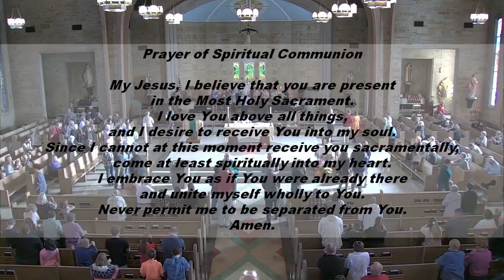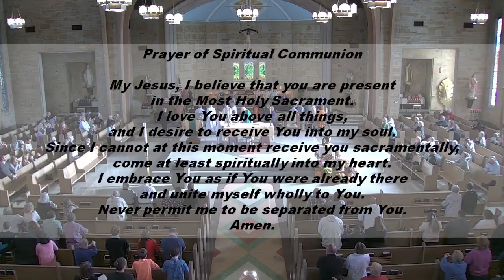Mass for the 29th Sunday in Ordinary Time - October 20, 2024